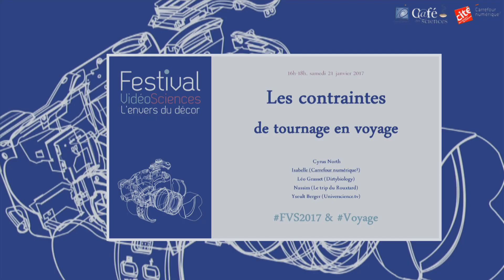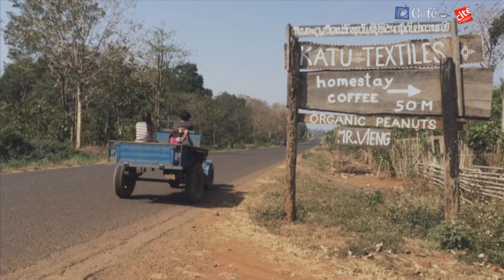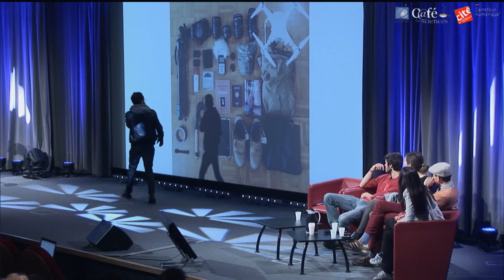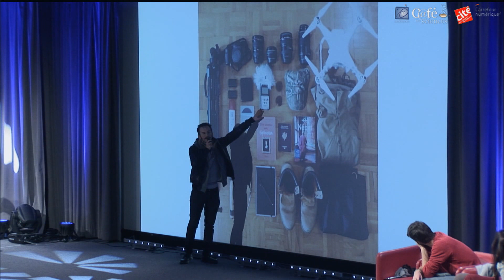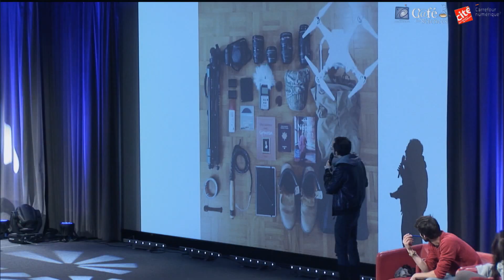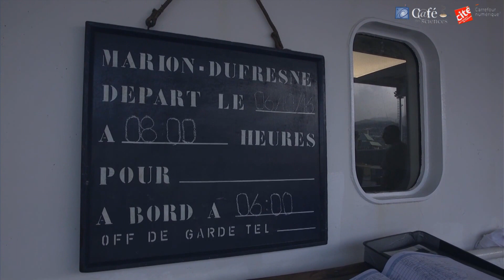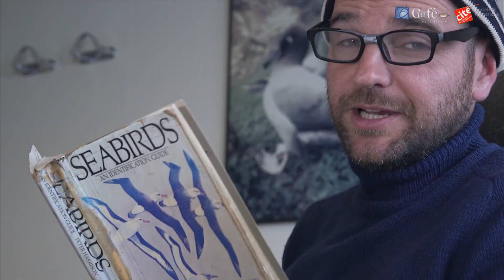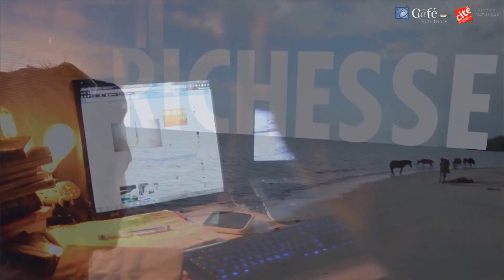Les contraintes de tournage en voyage - Table-ronde Festival Vidéosciences [FVS2017]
Table-ronde : Les contraintes de tournage en voyage

Quel matériel emmener? Comment faire face aux aléas d'un autre climat? .. Venez écouter les récits, anecdotes et conseils des vidéastes voyageur·se·s.

Yseult Berger (Universcience)

Modération: Isabelle (Carrefour Numérique²)

Table-Ronde réalisée lors du Festival Vidéosciences organisé par les membres du Café des Sciences ) et le Carrefour Numérique² à l’auditorium de la Cité des sciences et de l'industrie